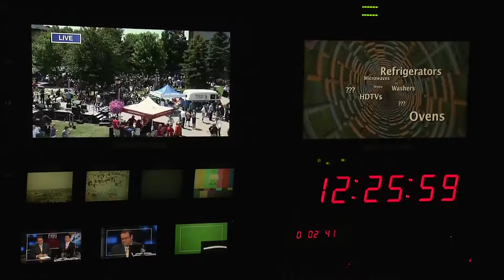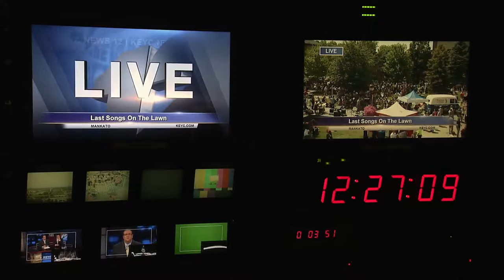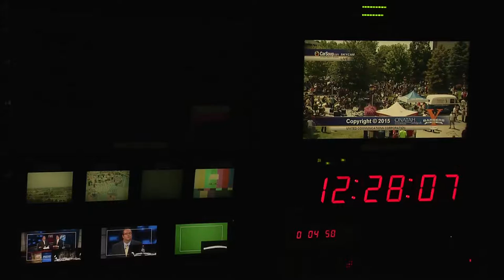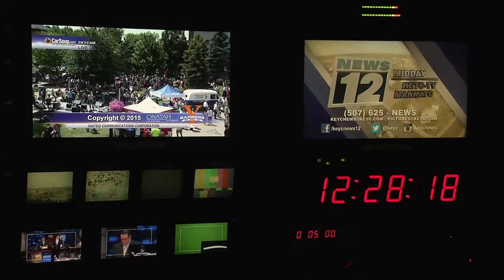KEYC-TV 2015-07-10 12:00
Noon news on KEYC News 12. One of the first on-air uses of the Comrex LiveShot video over IP system. As filmed in production control - left display is preview, right display is program.